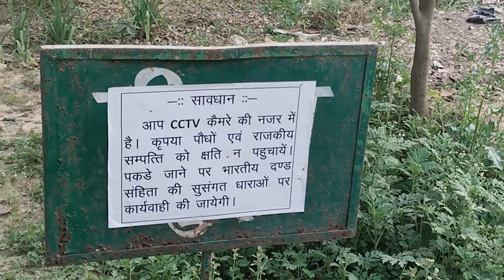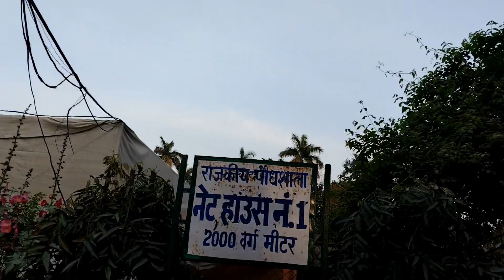Khusro Bagh Vlog | Prayagraj Khusro Bagh All Details 🤔❤️ Must Watch If You Are Going There.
Khusro Bagh is a large walled garden and burial complex located in muhalla Khuldabad, close to the Prayagraj Junction railway station, in Prayagraj, India. It is roughly 6 km from the Akbar fort built-in. It is situated over forty acres and shaped like a quadrangle.
                              खुसरोबाग एक विशाल ऐतिहासिक बाग है, जहां जहांगीर के बेटे खुसरो और सुल्तान बेगम के मकबरे स्थित हैं। चारदीवारी के भीतर इस खूबसूरत बाग में बलुई पत्थरों से बने तीन मक़बरें मुग़ल वास्तुकला के बेहतरीन उदहारण हैं। इसके प्रवेश द्वार, आस-पास के बगीचों और सुल्तान बेगम के त्रि-स्तरीय मक़बरे की डिज़ाइन का श्रेय आक़ा रज़ा को जाता है, जो जहांगीर के दरबार के स्थापित कलाकार थे।

इस मक़बरे के ऊपर एक विशाल छतरी है, जो मजबूत स्तंभों पर टिकी हुई है। बेगम के मक़बरे के बगल में स्थित है खुसरो की बहन निथार का मक़बरा। वास्तुशिल्प के लिहाज़ से देखें तो यह तीनों मक़बरों में सबसे ज्यादा खूबसूरत है। हालांकि निथार का मक़बरा भीतर से खाली है, उसमे निथार की कब्र नहीं है। यह एक ऊंचे से चबूतरनुमा ढांचे पर बना है। इसकी ख़ूबसूरती कँगूरेदार तख्तियों से और बढ़ती है। स्तंभों की चौकियों के नीचे बने हुए है शानदार कमरें, जिनकी छतें चांद-तारों की पेंटिंग्स से सजाई गई हैं। सेंट्रल रूम की दीवारों पर फूलों की डिज़ाइन उकेरी हुई है। इसके अलावा पर्शियन सनोवर, शराब के प्याले और अन्य डिज़ाइन भी हैं।

अंतिम मक़बरा पड़ता है खुसरो का। अपने पिता जहांगीर के प्रति विद्रोह करने के बाद खुसरो को पहले इसी बाग में नज़रबंद रखा गया था। यहां से भागने के प्रयास में खुसरो मारा गया। कहते हैं यह आदेश खुसरो के भाई और जहांगीर के तीसरे बेटे खुर्रम ने दिया था। बाद में खुर्रम गद्दी पर बैठा और बादशाह शाहजहां के नाम से जाना गया।